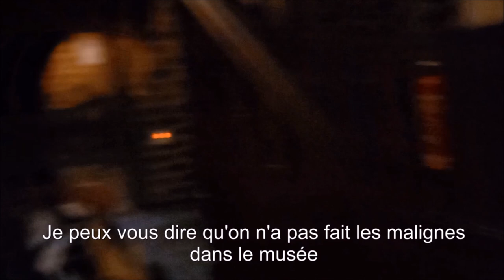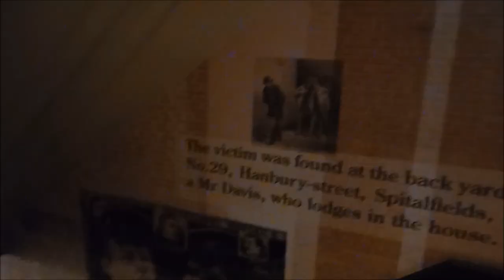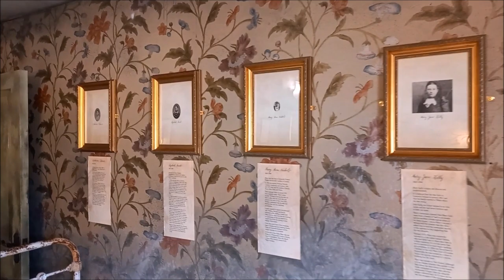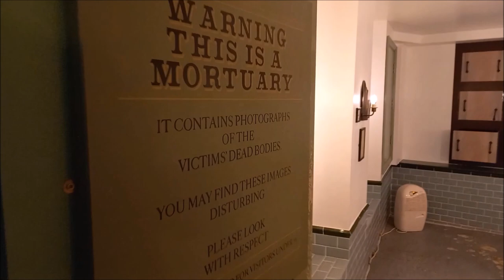Vlog Londres 2022 : Frayeurs et arts de rue🔪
Salut à tous ! Vous l'attendiez, le dernier épisode des vlogs de Londres est entre vos mains ! J'avoue que ça fait quelque chose de terminer cette série, beaucoup de nostalgie ! Je tenais à prévenir que cette vidéo peut potentiellement choquer : nous avons été visiter le musée de Jack L'Eventreur et quelques petits screamers auditifs sont possibles ! Désolé par avance et bonne vidéo !